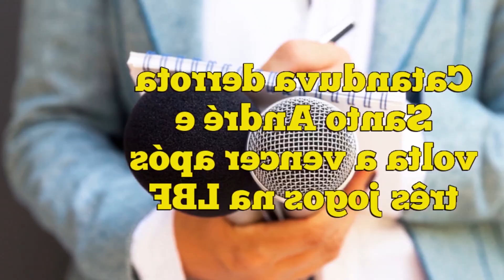CATANDUVA DERROTA SANTO ANDRÉ E VOLTA A VENCER APÓS TRÊS JOGOS NA LBF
Casanova terminou o jogo com uma eficiência de 29 e foi eleito o MVP do jogo. O Portal do Holanda foi fundado em 14 de novembro de 2005.